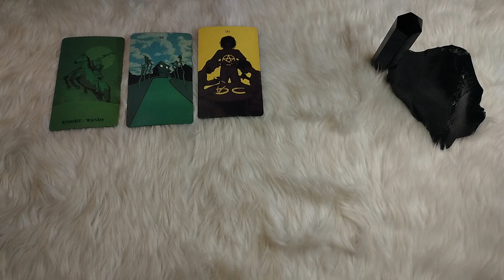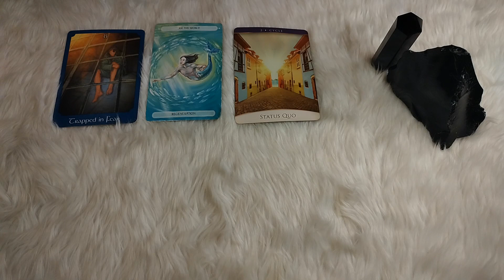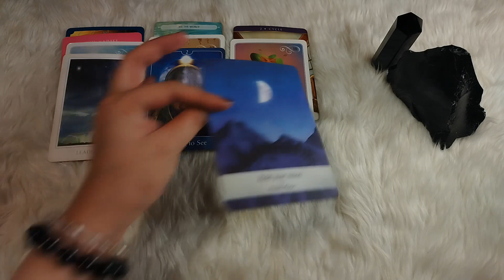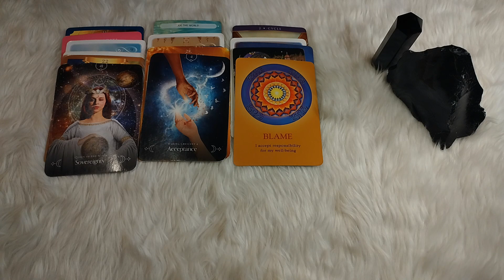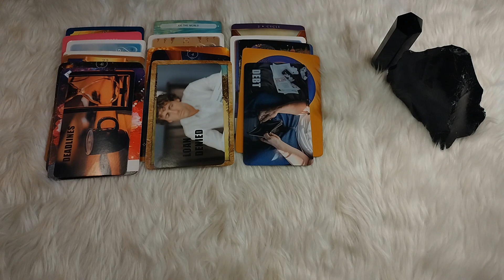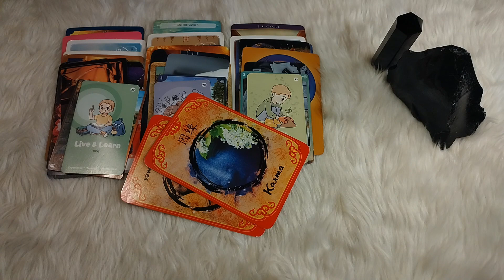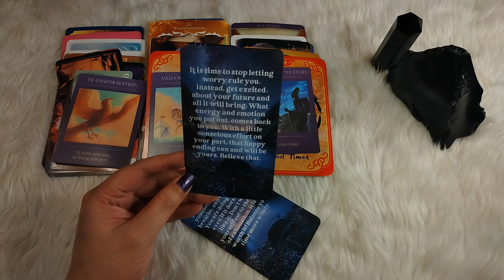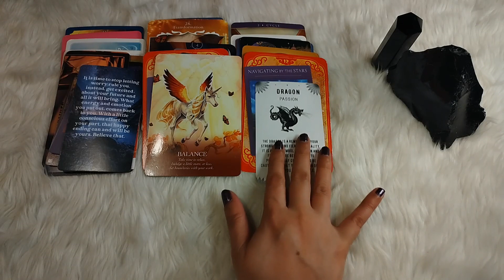Will your career/financial situation improve📈💲💰✨🍄tarot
** Please note that this is just a general/collective reading and will not resonate with everyone **